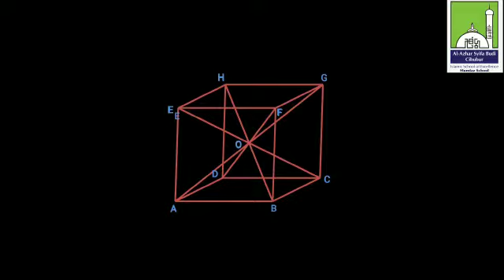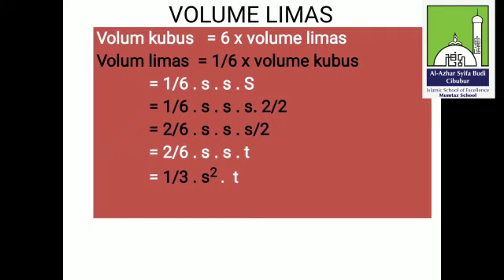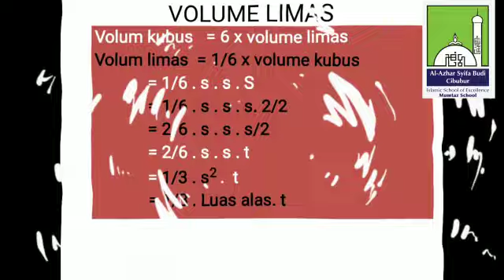Belajar LIMAS ( Matematika ) di SMP Al-Azhar Syifa Budi Cibubur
Selamat Datang di Pameran Digital Sekolah Al-Azhar Syifa Budi Cibubur, Berikut ini adalah Video dari Siswa dan Guru SD dan SMP Al-Azhar Syifa Budi Cibubur

PPDB GELOMBANG II AL-AZHAR SYIFA BUDI CIBUBUR

𝙋𝙚𝙣𝙚𝙧𝙞𝙢𝙖𝙖𝙣 𝙋𝙚𝙨𝙚𝙧𝙩𝙖 𝘿𝙞𝙙𝙞𝙠 𝘽𝙖𝙧𝙪 (𝙋𝙋𝘿𝘽) 𝘼𝙡-𝘼𝙯𝙝𝙖𝙧 𝙎𝙮𝙞𝙛𝙖 𝘽𝙪𝙙𝙞 𝘾𝙞𝙗𝙪𝙗𝙪𝙧 𝙏𝙖𝙝𝙪𝙣 𝙋𝙚𝙡𝙖𝙟𝙖𝙧𝙖𝙣 2023/2024.

Dapatkan Diskon Besar Gelombang Kedua PPDB Al-Azhar Syifa Budi Cibubur Hingga 9 juta rupiah.

Daftar Sekolah Sangat Mudah di Al-Azhar Syifa Budi Cibubur

Al-Azhar Syifa Budi Cibubur Membuka Pendaftaran Peserta Didik Baru.
Periode Pendaftaran Gelombang II Desember 2022-Februari 2023

Daftar dan Booking Sekarang Dapatkan Potongan Diskon Hingga 9 Juta Rupiah* untuk Biaya Pendidikan dan Kemudahan Pembayaran dengan skema cicilan tanpa Bank.

Jl. Alternatif Cibubur, Km.6 Nagrak, Gunung Putri, Bogor 16967 Belajar LIMAS ( Matematika ) di SMP Al-Azhar Syifa Budi Cibubur

Yuk bergabung bersekolah dan bermain dengan gembira bersama Al-Azhar Syifa Budi Cibubur, masih ada diskon sampai dengan 11 Juta Rupiah di periode PPDB November 2022 ini 😊😊😊.

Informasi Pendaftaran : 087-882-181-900